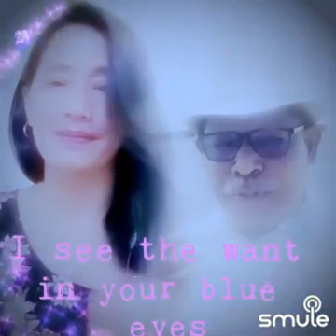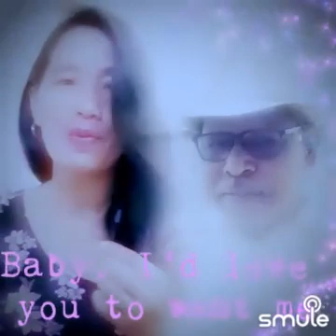I'D LOVE YOU TO WANT ME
I found this awesome recording of "I'd Love You To Want Me" on Smule